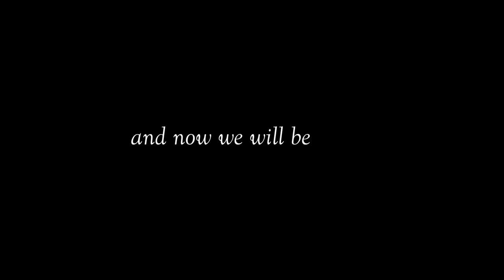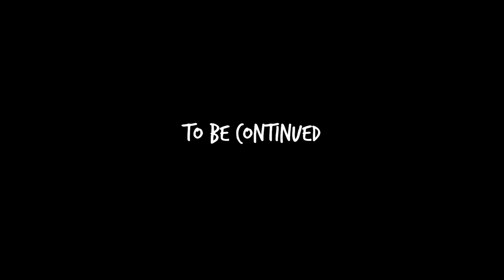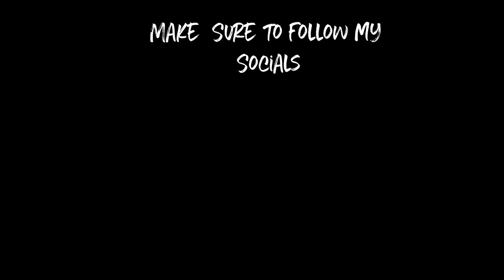You won't Believe what this city sells | Rafsan TheChotoBhai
I decided to explore Chittagong city and it's delicacies.